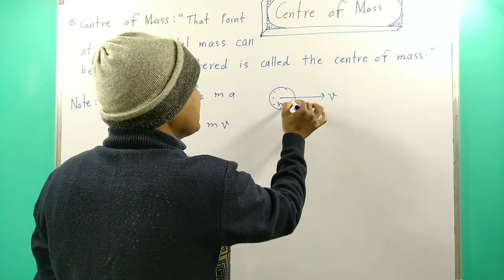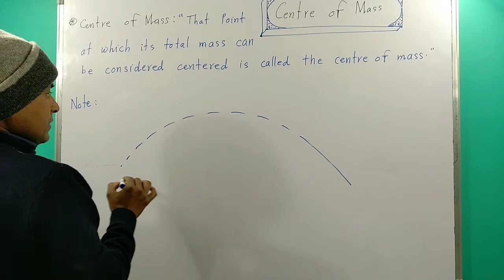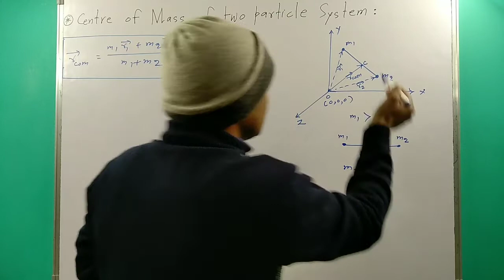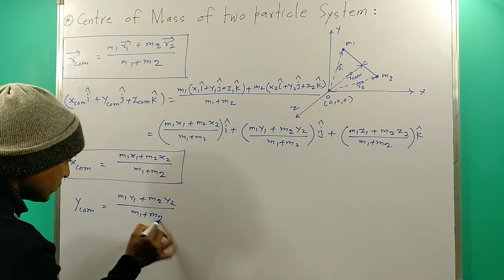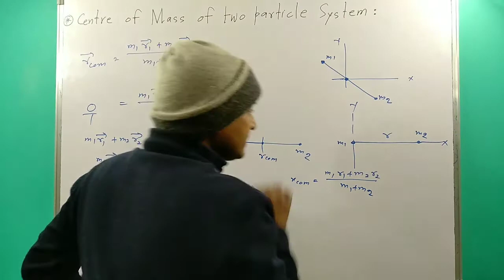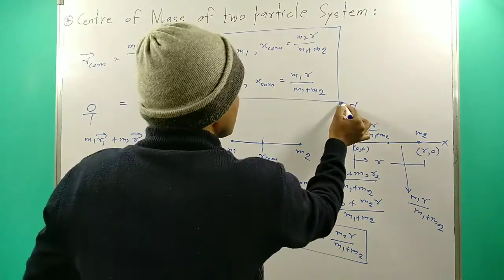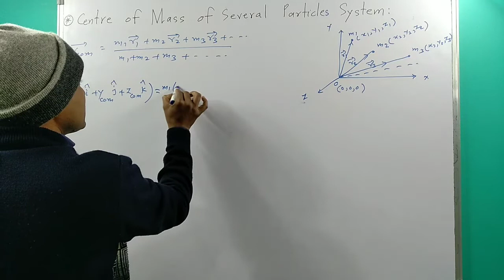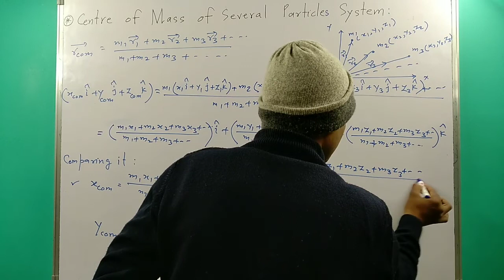Centre of Mass | Centre of Mass of two particle system | centre of mass of several particles system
centre of mass and centre of gravity always coincide
m is the centre of mass of the bird sculpture
m is the centre of mass of the bird sculpture answer